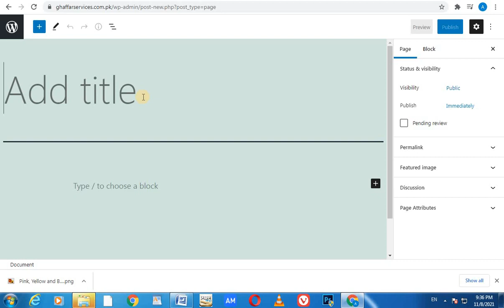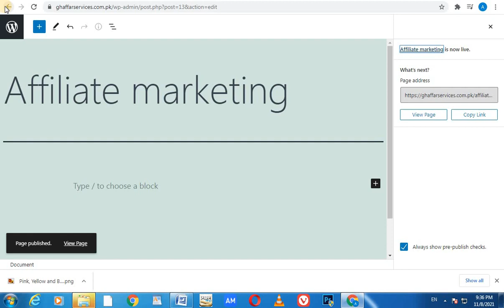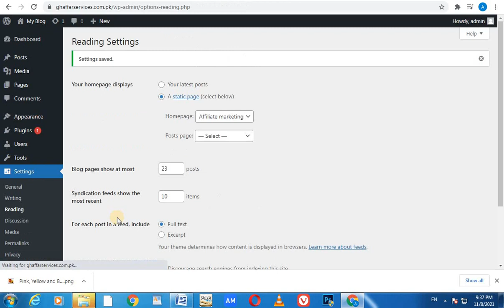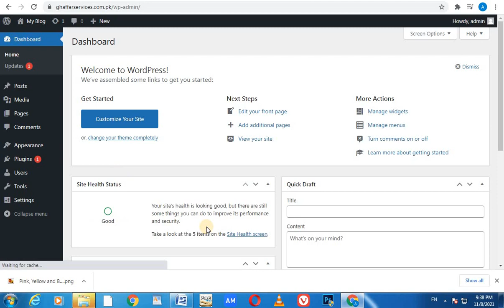Beginner's Guide to Wordpress: How to Set Reading Options | ghr service academy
Are you looking for a guide on how to set reading options in WordPress? If so, then you've come to the right place! In this video, we'll be covering how to set reading options for posts and pages in WordPress, so that you can control who can see your content and when.

If you're new to WordPress or just want to know more about how to set reading options, then this video is for you! We'll walk you through the steps necessary to set up your reading options, so that you can be in control of your content and privacy.